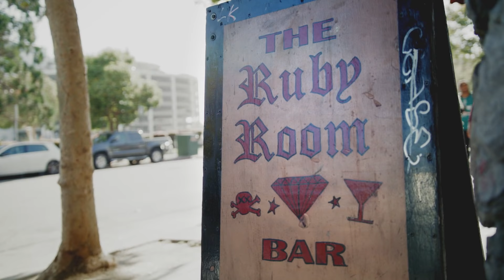Town Spirit: A Tribute to Oakland’s Enduring Bar Culture Trailer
In a town like Oakland, what keeps a community together? Town Spirit: A Tribute to Oakland’s Enduring Bar Culture, a short documentary, explores some of Oakland's most cherished watering hole institutions as they navigate a rapidly changing landscape. Meet loyal patrons, bartenders, owners and newcomers alike striving to preserve a sense of community unique to Oakland. Film directed by Sean Wells.

Estimated run time: 25 min